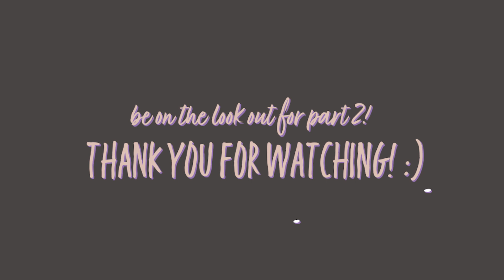MOST SCARIEST GAME I'VE EVER PLAYED l The Beast Inside Part 1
my friend and i played the horror game The Beast Inside on stream and i thought it would be a good idea to compile some of my streaming highlights. this is part #1 of my The Beast Inside series so be on the look out for more gameplay :)